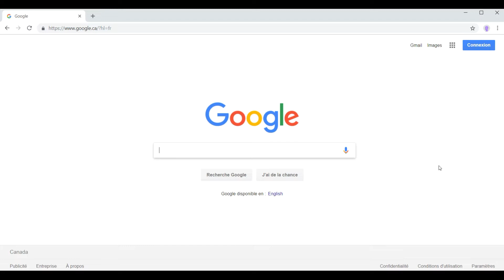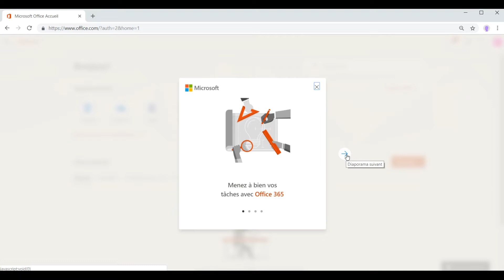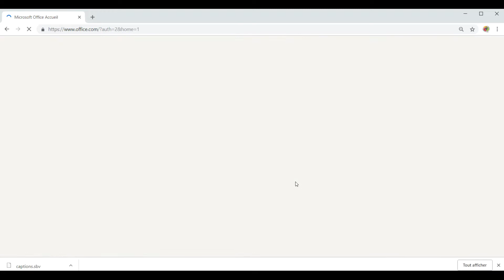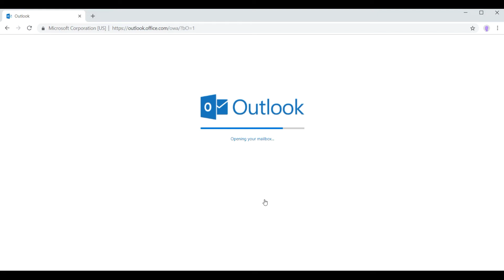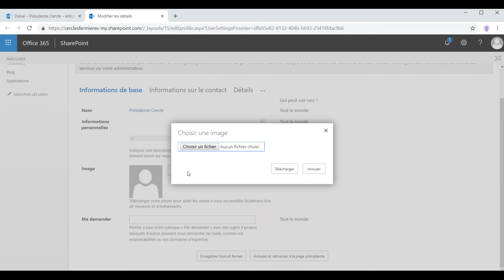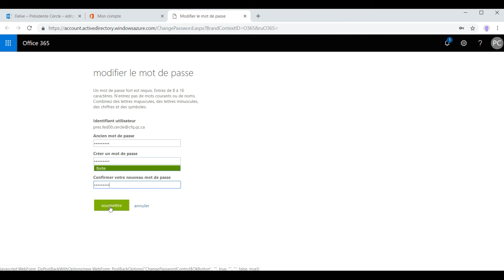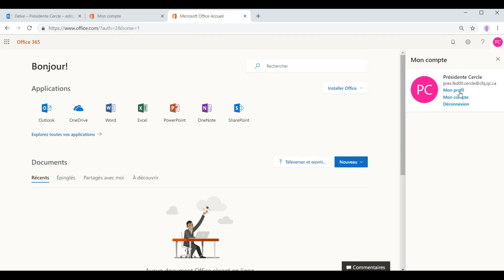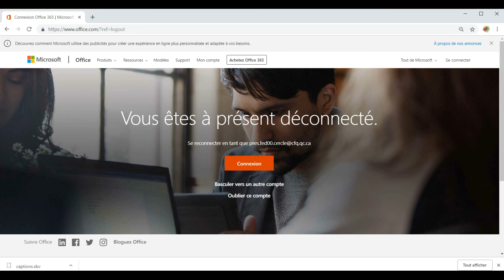Formations Office 365 - Connexion et démarrage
Formation Office 365 - Connexion et démarrage

Vous pouvez voir les sous-titres de la vidéo en cliquant sur l'Icône "CC" sous la vidéo.